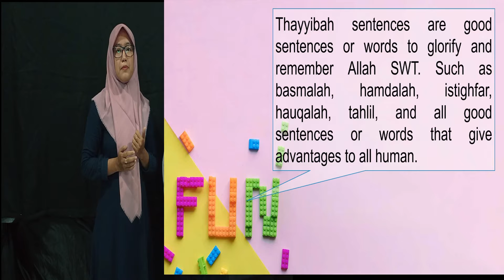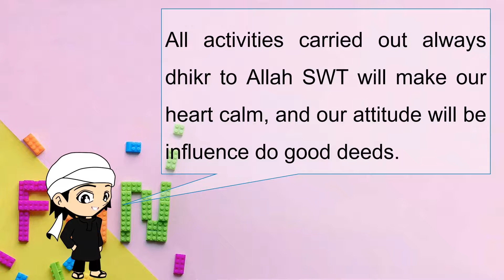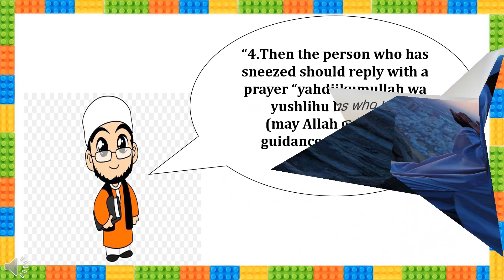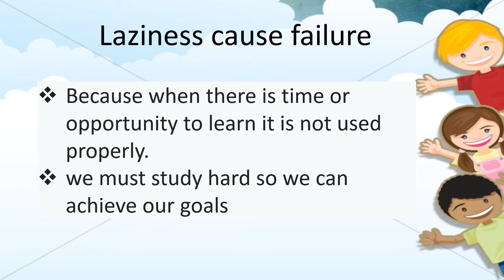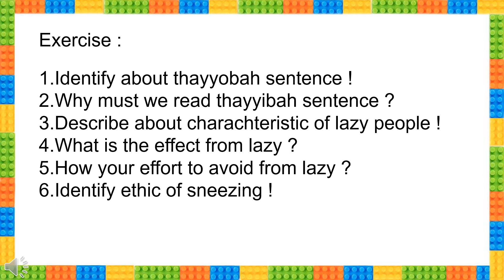2nd Grade-AQIDAH AKHLAK (28 April2020)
Material for prepare last assessment (PAT)